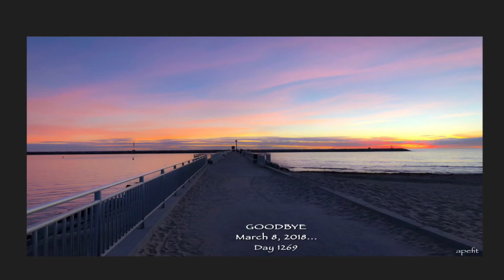March 8, 2018 Marina Del Rey Sunset...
Day 1269